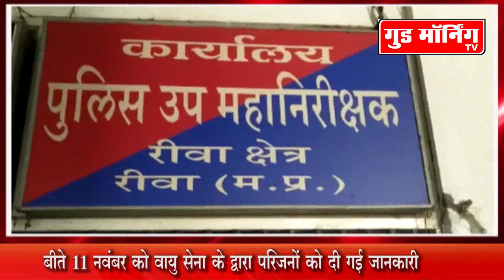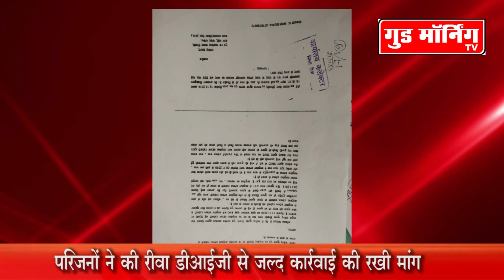वायु सेना के रजोकरी एयर स्टेशन से रीवा का जवान लापता, परिजन चिंतित || Good Morning TV